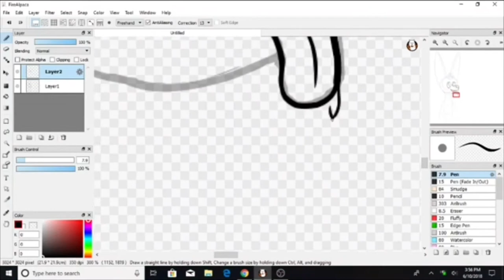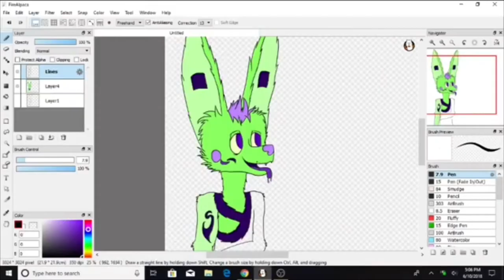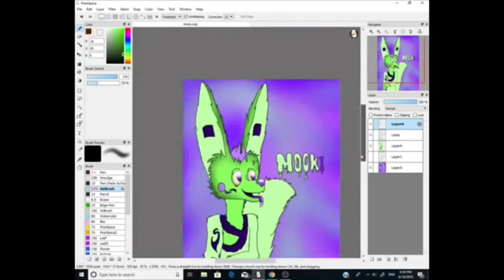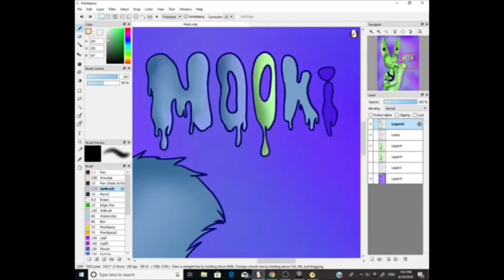Mooki Speedpaint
He’s my little sick boi.